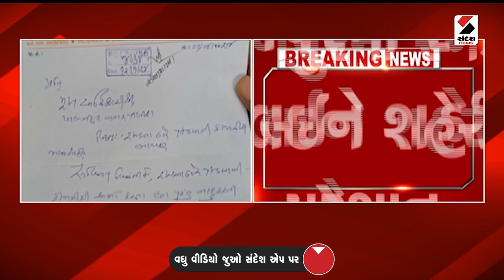Breaking News | પાલનપુરમાં રખડતા ઢોરને લઈને શહેરીજનો પરેશાન | Palanpur | Gujarat | Sandesh News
પાલનપુરમાં રખડતા ઢોરને લઈને શહેરીજનો પરેશાન
રખડતા ઢોર પકડનારી એજન્સીએ હાથ અધ્ધર કર્યા
પાલનપુર પાલિકાને પત્ર લખી ઢોર પકડવાની ના પાડી
રખડતા ઢોર પકડીને ક્યા મુકવા તે પ્રશ્ન : એજન્સી
‘પાંજરાપોળ સંચાલકોએ ઢોર સ્વીકારવાની ના પાડી’